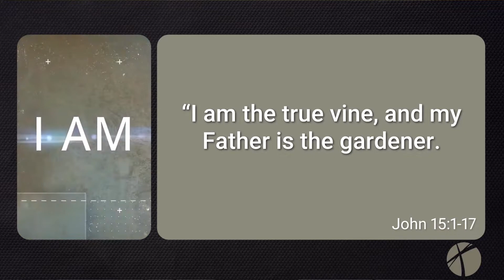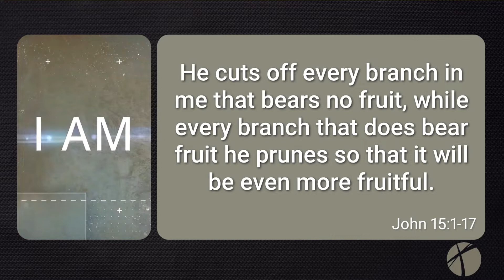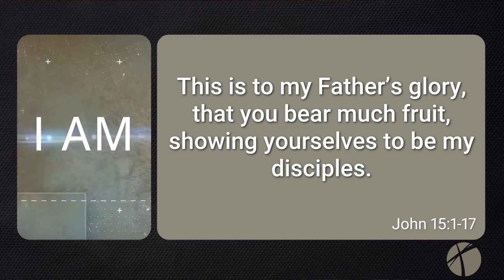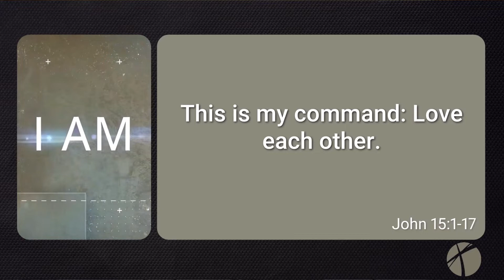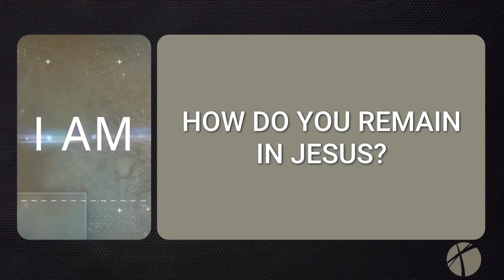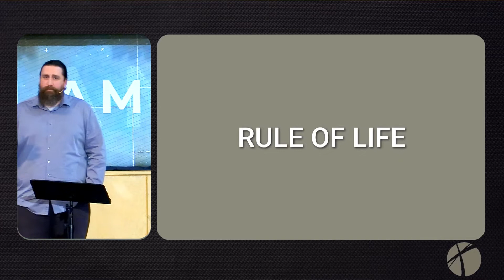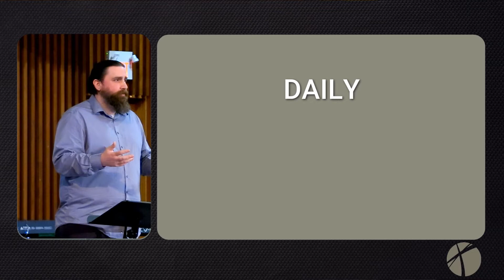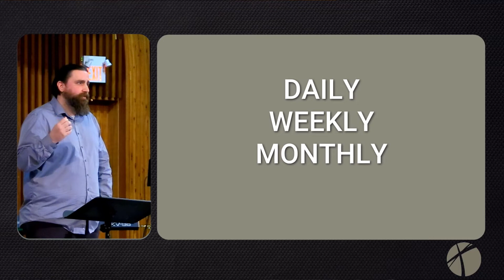Who Does Jesus Say He Is? The Vine | Rob Sellitto | I Am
Are you spiritually hungry? Are you feeding that hunger? Is Jesus enough for you?

In this series we focus on getting to know who Jesus really is. Do you want to know Jesus?